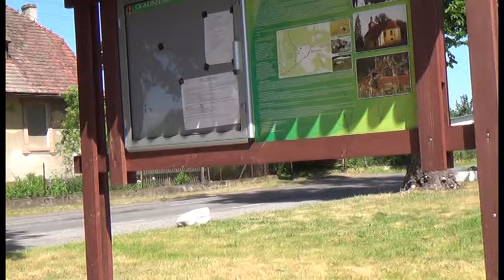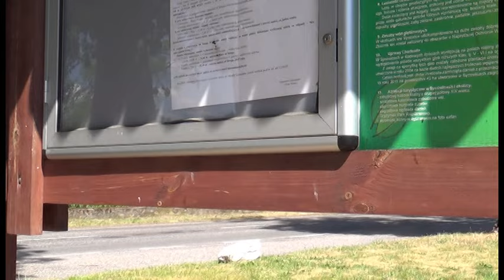Video 2015-3-176 **SZKLARKA RADNICKA Bike Trip** part 8 of 12 "Nietkowice-Sycowice" June 4-th 2015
SZKLARKA RADNICKA part 8
My next bike trip to Szklarka Radnicka by the lake,distance 68 km,on the 4-th of June,12 parts and slide show,enjoy watching!Amnas2011
-part 1-Zacisze-Foluszowa
-part 2-Przylep
-part 3-Przylep-Płoty
-part 4-Czerwieńsk
-part 5-Czerwieńsk-The Odra
-part 6-The Odra-the bridge
-part 7-Nietkowice
***-part 8-Nietkowice-Sycowice
-part 9-Szklarka Radnicka
-part 10-Szklarka Radnicka-Nietkowice
-part 11-Brody-The Ferry
-part 12-Czerwieńsk
SZKLARKA RADNICKA część 8
Moja kolejna wycieczka rowerowa nad jezioro w Szklarce Radnickiej,dystans 68 km,4-go czerwca 2015.Ogółem 12 części oraz przegląd slajdów,spis odcinków powyżej,zapraszam do wspólnej jazdy i pozdrawiam!Amnas2011